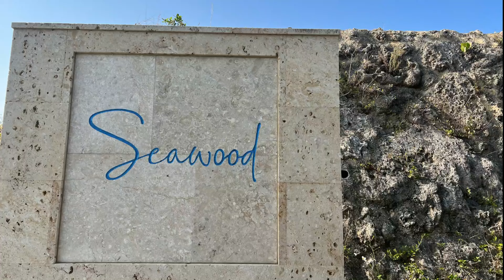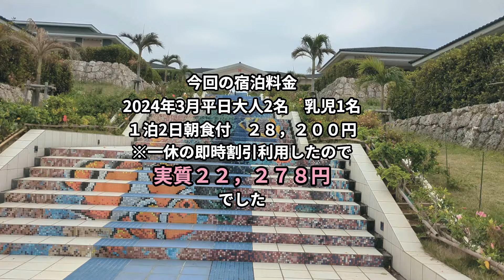【宮古島シーウッドホテル/0歳娘/2024年/最高すぎた】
2024年3月宮古島シーウッドホテルへ行ってきたのでレビューします。
0歳娘もいますのでぜひご参考ください。
宿泊費詳細は動画の最後にアップしてます。